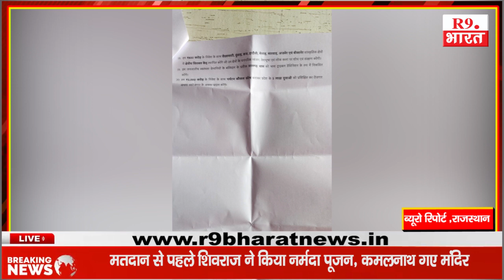बीजेपी घोषणा पत्र प्रधानमंत्री मोदी जी की गारंटी है- रामस्वरूप कोली पूर्व सांसद#R9.Bharat